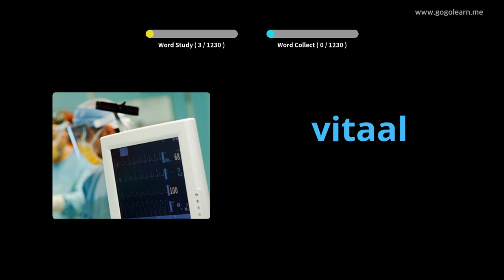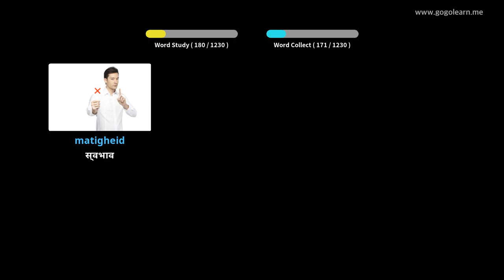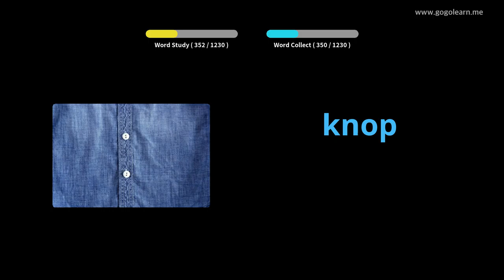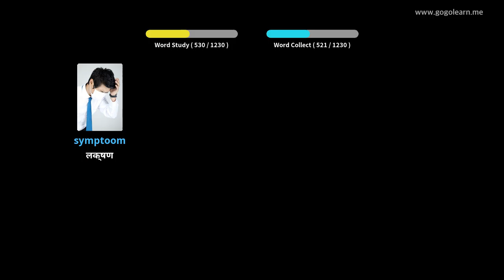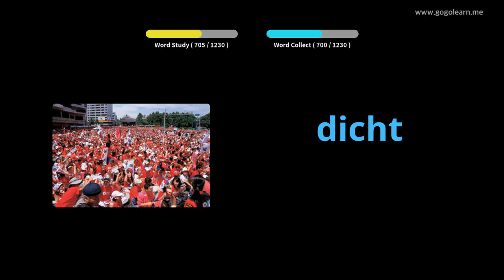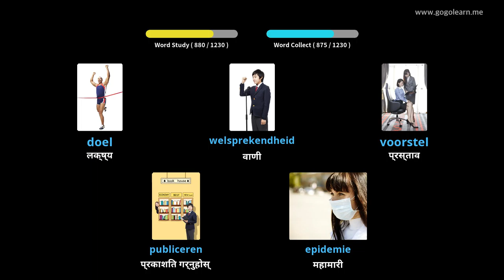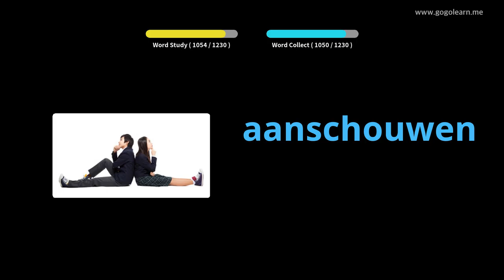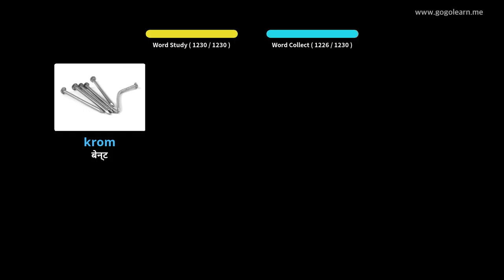डच शब्दावली विद्यार्थी | Golearn